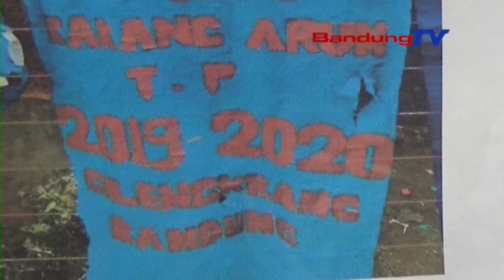Delapan Orang Warga Menjadi Korban Balon Gas MPLS